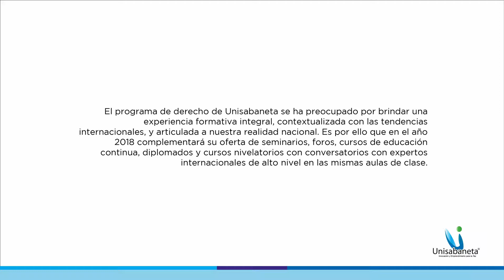El papel de las redes sociales en el contexto de los procesos electorales en Colombia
El programa de derecho de Unisabaneta se ha preocupado por brindar una experiencia formativa integral, contextualizada con las tendencias internacionales, y articulada a nuestra realidad nacional.

Continuando con nuestro ciclo de conversatorios con expertos, el profesor Hugo Andrés Díaz Villa reflexiona acerca del papel de las redes sociales en el contexto de los procesos electorales en Colombia.